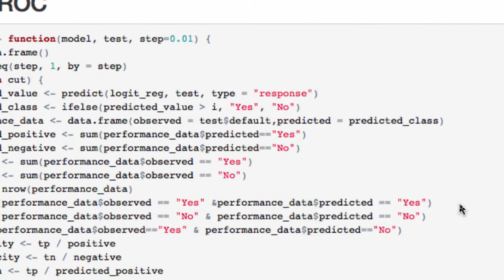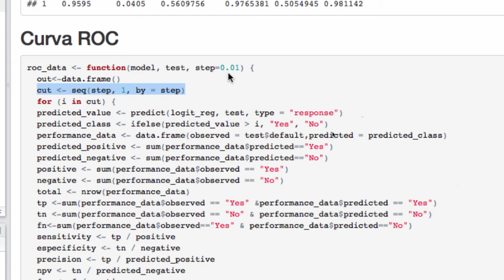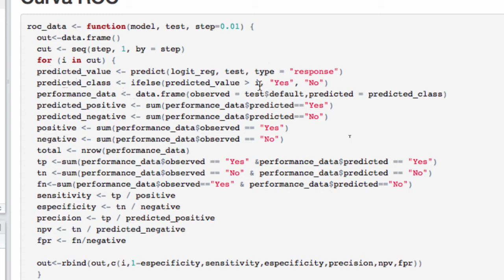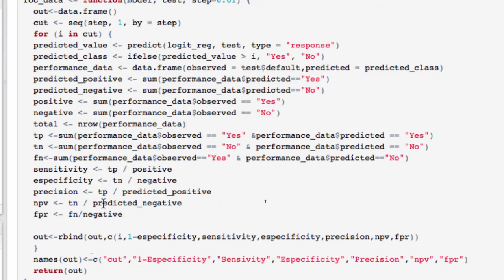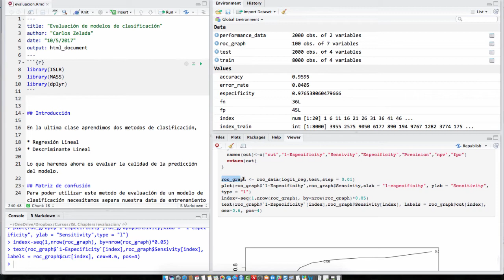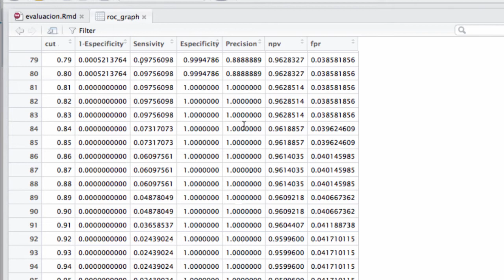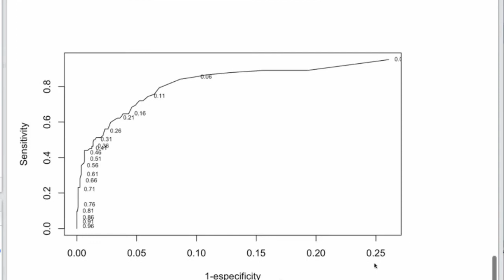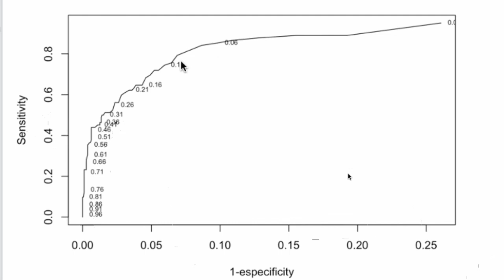Evalución de Clasificadore. Curva ROC (Receiver Operating Characteristic)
En la Teoría de detección de señales una curva ROC (acrónimo de Receiver Operating Characteristic, o Característica Operativa del Receptor) es una representación gráfica de la sensibilidad frente a la especificidad para un sistema clasificador binario según se varía el umbral de discriminación.